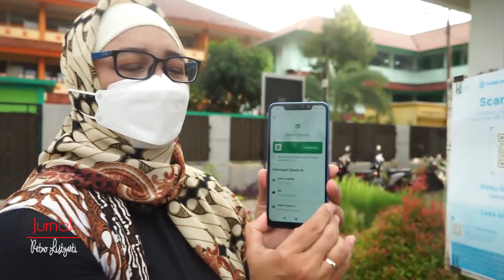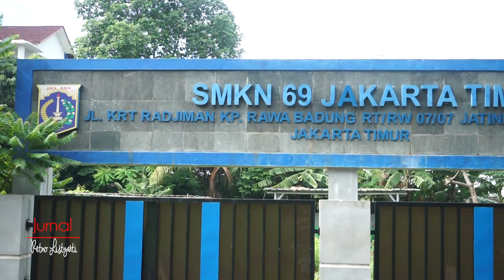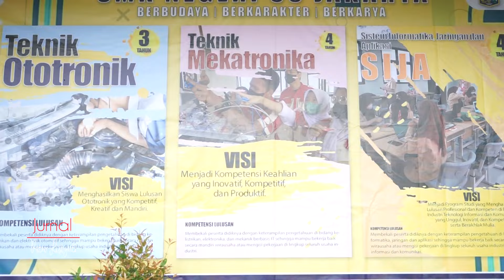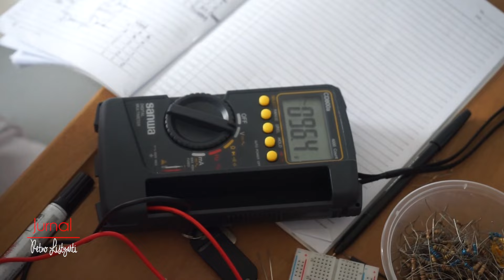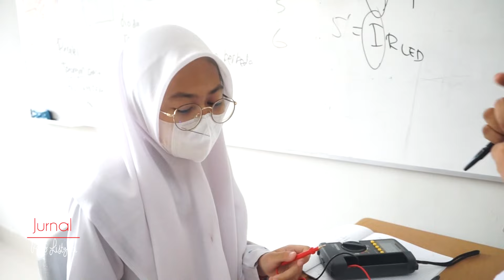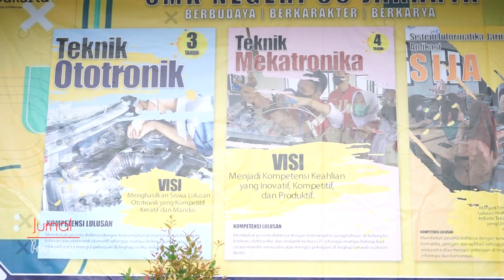SMKN 69JKT Terus Bebenah & Mampu Selesaikan Konflik Lahan Demi Lindungi Warga Sekolah & Aset Pemprov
SMKN 69 Jakarta adalah salah satu dari 10 SMKN di DKI Jakarta yang baru berdiri, sehingga wajar saja jika sarana prasaranan pembelajaran masih dalam proses dilengkapi oleh Dinas Pendidikan DKI Jakarta, Meski dengan kondisi terbatas, namun saat pengawasan PTM di sekolah tersebut, Retno Listyarti (Komisioner KPAI)  menyaksikan semangat yang luar biasa dari para pendidik maupun peserta didiknya. Sekolah juga mampu menyelesaikan konflik terkait lahan sekolah dengan berprinsip pada perlindungan dan kenyamanan warga sekolah.  Seperti apa hasil pengawasannya, simak yuk videonya.